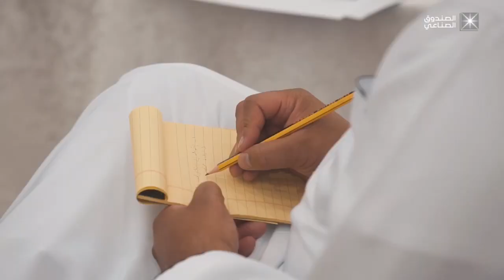اللقاء المفتوح للمستثمرين والمستثمرات مع الصندوق الصناعي بغرفة مكة المكرمة